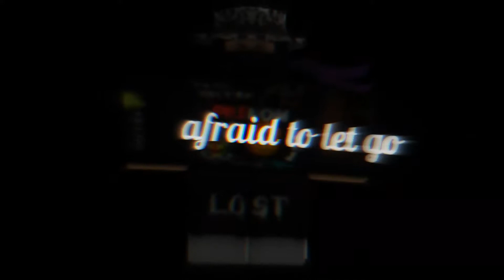NBA Phenom - Lovely Mix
Editing software: svp (sony vegas pro) and Filmora x.